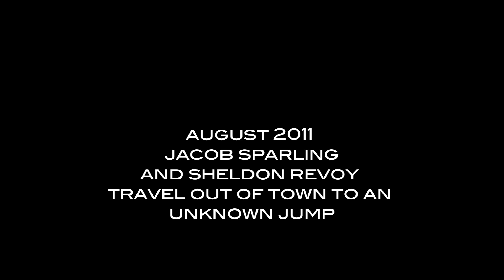Huge Bike Jump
This is serious business